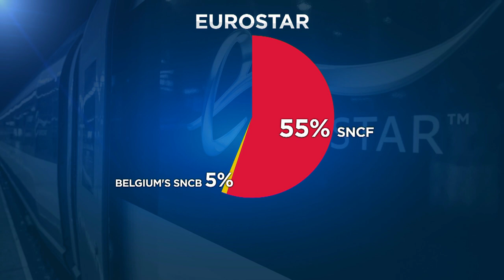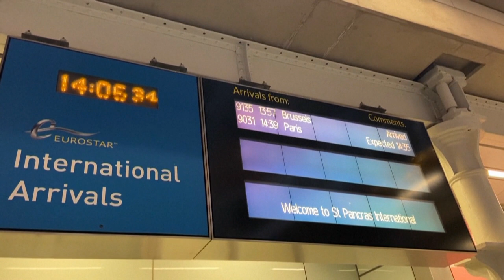Париж и Лондон готовы помочь "Евростару"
Власти Франции и Великобритании готовы помочь железнодорожной компании Eurostar, которая оказалась на грани банкротства из-за коронакризиса